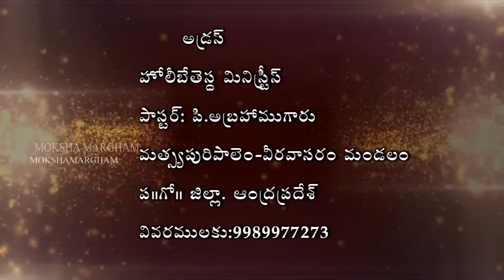యేసు తల్లి మరియ | Pastor P Abraham | Moksha Margham